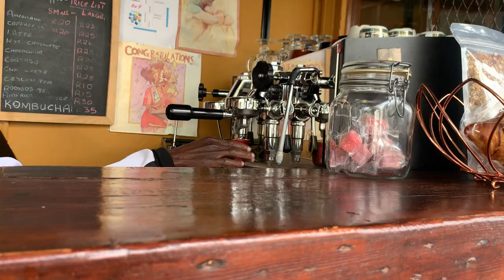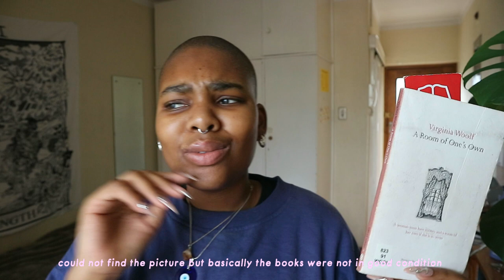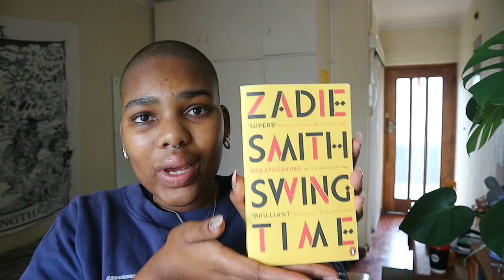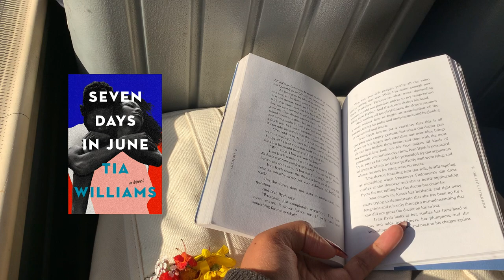a chill vlog 🎓 thimna graduates! thrifting, hauls, work, etc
Hey beautiful people! I'm backkkk like I said I would. I hope you're all doing well.

Timestamps
Intro 00:00
Thrifting 00:17
Haul 00:50
Meeting 04:42
Grocery Haul 05:28
School 06:34
more thrifting 07:06
THIMNA GRADUATES 08:34
Outro 10:05

Please comment BLUE HEARTS if you read this !

☆ music used

✨ FAQ ✨

Birthday: October 12th
Camera: Iphone Xr + Canon Eos M10
Editing: VSDC Pro editor
Star sign: Libra ♎

Até o próximo video, beijos!❤️

thee nwabisa ,South Africa Youtubers,Youtube in South Africa, uct student, first year experience at uct, university of cape town, tipsforfirstyear, newstudentuct, uct first year